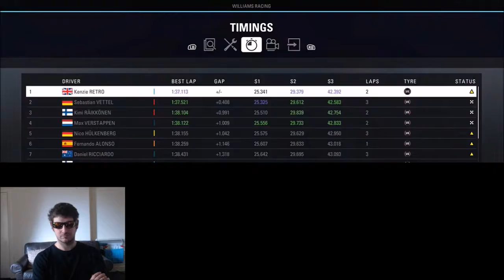F1 2018 China Practice & Qualifying